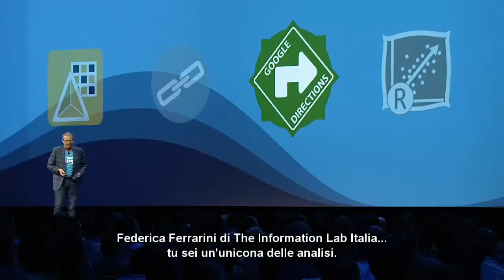Federica Ferrarini, you are an icon of the analytics!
Discorso d'apertura Alteryx Inspire, Dean Stoecker (fondatore, CEO e presidente CDA di Alteryx Inc) nomina la nostra Federica per il set di macro geospaziali Alteryx che permettono di calcolare drive time e direzioni step by step.